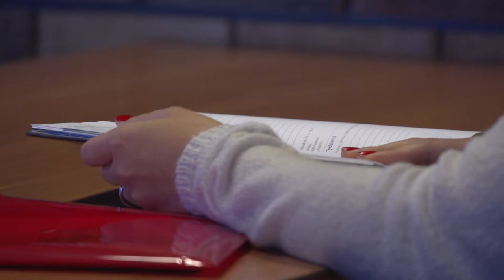Bez tych umiejętności nie znajdziesz pracy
W dobie cyfryzacji atrakcyjna pozycja na rynku pracy jest uzależniona od dobrze rozwiniętych kompetencji cyfrowych. W tej kwestii Polacy nadal odstają od Europejczyków – aż co piąty Polak nigdy nie skorzystał z Internetu, a tylko 39% korzysta z komputera w pracy, gdy w UE odsetek ten wynosi średnio 50%. Tylko 13% Polaków poszerza swoją wiedzę w zakresie nowych technologii. Jakie umiejętności powinien posiadać kandydat aspirujący do bycia pracownikiem przyszłości?

Źródło: Newsrm.tv